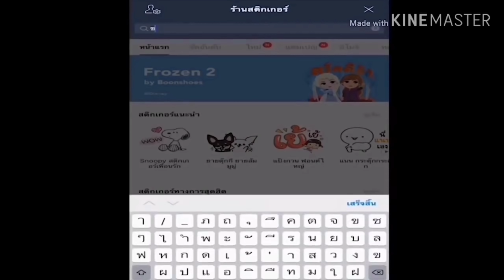หนูดาว(ถูกปล่อย)ไม่รู้ว่าเขาจะไปไหน!